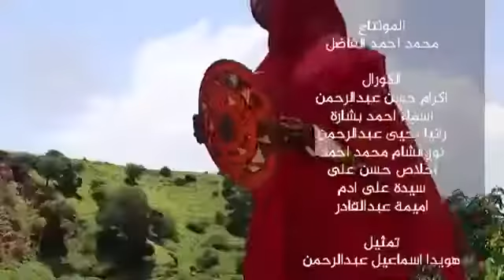اغاني وري فور